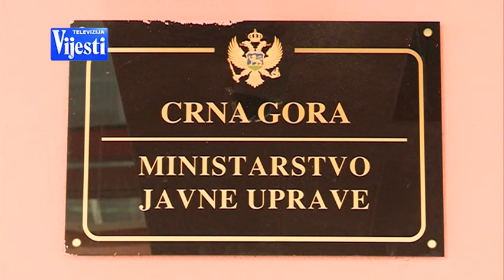VIJESTI U POLA 7 - ODOVIĆ O SVEMU | Vijesti Online